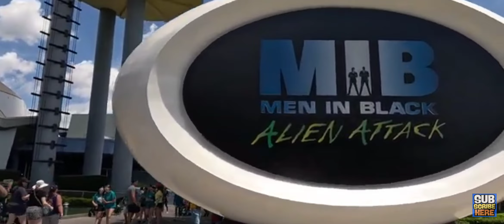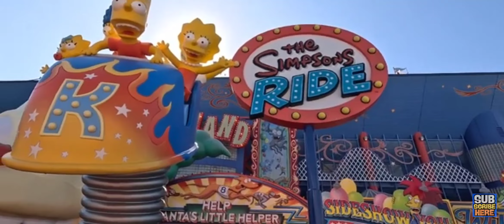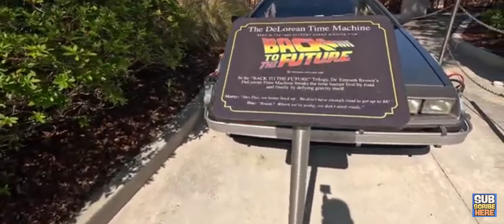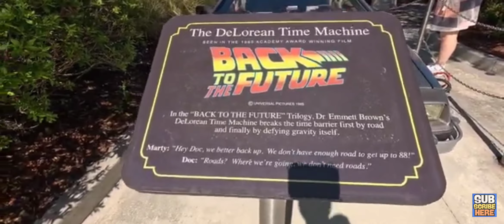Universal Studios Florida 2024 Walkthrough Universal Orlando Resort Tour [4K]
Embark on a journey through the heart of Universa Studios, where movie magic comes to life! From t spellbinding Wizarding World of Harry Potter to th adrenaline-pumping rides and captivating shows,)) tour is your all-access pass to the best that Univers Studios Florida has to offer.

Iconic Attractions:

Discover the secrets behind your favorite attractions, go behind the scenes of cinematic wonders, and witness the intricate details that make Universal Studios a global entertainment powerhouse.

Themed Lands:

Immerse yourself in themed lands that transport you to different worlds-each with its own unique charm, characters, and surprises waiting to be unveiled.

Exclusive Insights:

Get ready for exclusive insights and insider information as I share behind-the-scenes tidbits, fun facts, and maybe even a few surprises along the

0 Interactive Experience:

This isn't just a tour, it's an interactive experience! Join me in real-time as we navigate the park together. Ask questions, share your thoughts, and let's make this tour a shared adventure!

Magical Atmosphere:

Experience the vibrant and magical atmosphere that defines Universal Studios Florida. From festive decorations to the lively energy of the park, feel like you're right there with me, soaking in the excitement.

Perfect for All Audiences:

Whether you're a die-hard fan, a future visitor planning your trip, or someone looking for a virtual escape, this tour is crafted for everyone who loves the enchantment of Universal Studios.

▲ Set Your Reminder:

Mark your calendars, set your reminders, and don't miss this chance to virtually explore Universal Studios Florida.

+ UniversalStudios Tour Theme ParkAdventure

Don't